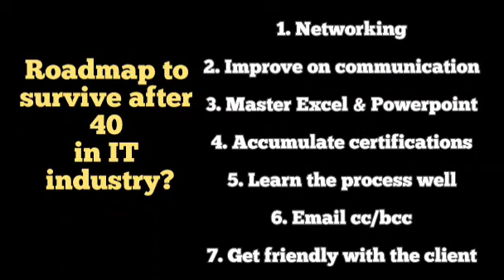What road map should one follow to survive after 40 in the Indian IT industry?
Answer

14

Request

Details

More

Ad by Amazon Web Services (AWS)

Looking to easily host your websites? Try AWS for free.

Lightsail is ideal for simpler workloads, quick deployments, & getting started.

Sign Up

All related (38)

Recommended

Nitika Garg

Senior Associate L1 at Publicis Sapient (2020–present)Aug 2

Thanks for this question.

Although I am still in early 30s, some of my relatives are in their 40s and even 50s in IT industry.

One of them is a Senior Director in Intel Corporation in USA, while one has just joined as Product Owner in Amazon Canada.

Based on their career path, I can tell below roadmap:

Never stop learning new skills. You can do a PHD or certificate courses targeted for leaders. This will add credentials to your profile.

After 40, you would already be at managerial position managing a team of 4–5 people at least. Some people may even be handling larger team in service based companies.

Professional growth depends on your ambition and people skills. It is inevitable to be a People Manager, Mentor and a Leader after 40s.

You should continue enhancing technical skills, as at senior level your technical knowledge should be very strong. You should have high level understanding of different architectures as well as low level understanding of algorithms workings.

You should find your dream company or work at MAANG company by then, because after this much experience, it is best to stay and grown in a single company for at least 5–6 years..

Try to create a personal band on LinkedIn/Medium through technical blogs

Another option is to become a speaker and participate in lots of technical events

Else, you should have strong networking skills and be a social person. As have strong connections is the key for getting more opportunities

In current job, grow in your profile in 2–3 years. You can start taking more tracks or can start implementing new technology in existing track. Your Manager will be looking for the progress and growth mindset.